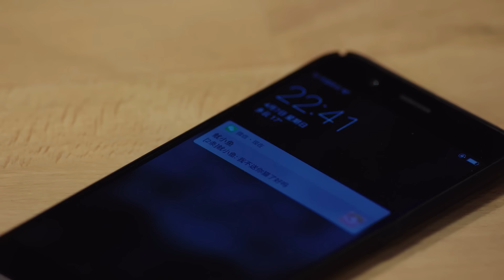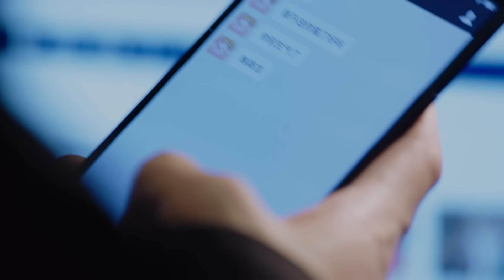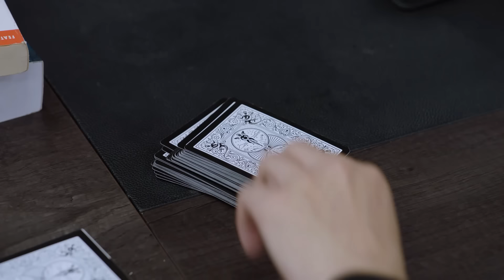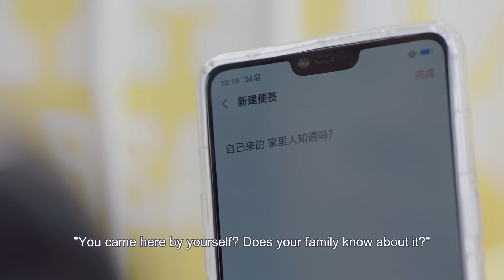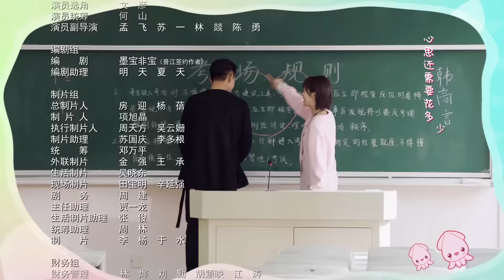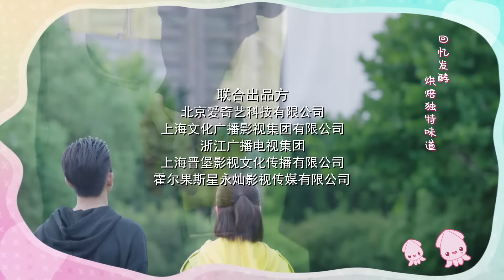Go Go Squid! EP22 | Yang Zi, Li Xian | CROTON MEDIA English Official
This is a sweet love story about how a straight-A girl student with high IQ pursues a former prince charming as well as an inspirational story about a hero who comes back to regain dream and friendship. Late at night, Han Shangyan pushed the door and walked into a small Internet café that Tong Nian, a computer wizard and graduate student, watched over for her cousin. The pure and open-minded Tong Nian fell in love with Han Shangyan at first sight. As they met each other more often, Tong Nian became attracted to Han Shangyan’s perseverance towards his dream and sense of responsibility towards his team members. In order to win a world championship for China, Han Shangyan had been dedicating himself to his team and competitions for years. Under the influence of Tong Nian’s support and understanding, Han Shangyan gradually opened his heart to his old fellows and family members and came to an understanding with them. Inspired by Han, Tong rejoined the school team and participated in ACM International Collegiate Programming Contest. Both Tong and Han engage in the journeys for champions and demonstrate extraordinary talents in different fields.